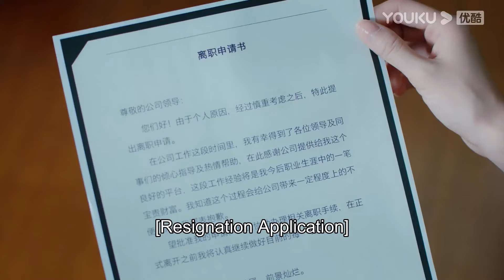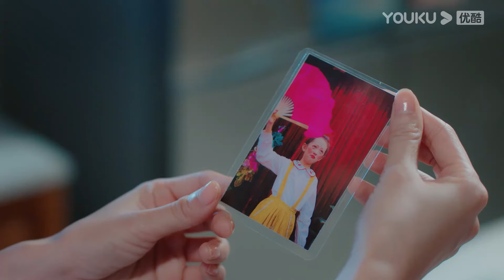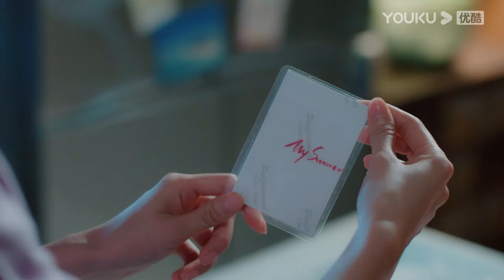💞速看EP34丨吳謹言從長盛離職，兩人碰面宛如陌生人丨 林更新 吳謹言 吳奇隆 丨我的砍價女王 My Bargain Queen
★劇名【我的砍價女王 My Bargain Queen】
★劇情概括:夏淺在一次訂婚宴上結識了長盛酒店的老板盛哲寧，因未婚夫何之雋的臨時跑婚，心情極差的夏淺將一切問題歸咎於長盛酒店，歸咎於盛哲寧。在與長盛酒店的分歧中，夏淺發現超強的洞察力和分析力在砍價方面有巨大的幫助。由此打開了一條嶄新的人生之路：以代人砍價為業。夏淺成立了砍價公司「侃侃而談」。夏淺的公司與盛哲寧的酒店有相當頻繁的業務往來，交手過程中，盛哲寧頗為賞識這個對手，夏淺也對盛哲寧漸漸有了改觀，同時砍價公司也在盛哲寧的有意無意中漸漸成長起來。就在此時，盛哲寧落入股東的圈套，被逐出長盛酒店。而何之雋也出現在夏淺的生活中。何之雋的未婚妻竟然是盛哲寧的親妹妹。夏淺和盛哲寧在感情和工作中相互理解，相互支持，最終夏淺幫助盛哲寧重奪回酒店。夏淺在盛哲寧的幫助下最終原諒了何之雋。
★主演：林更新/吳謹言/吳奇隆/王鶴潤/馬思超/宋奕星/陳希郡/艾曉琪/嘉羿